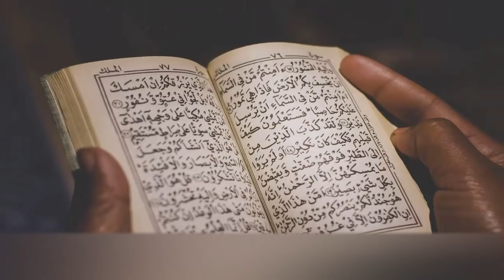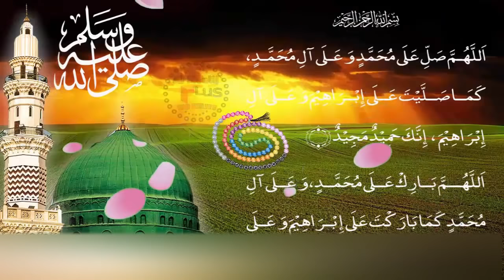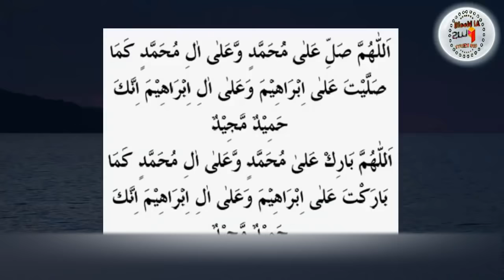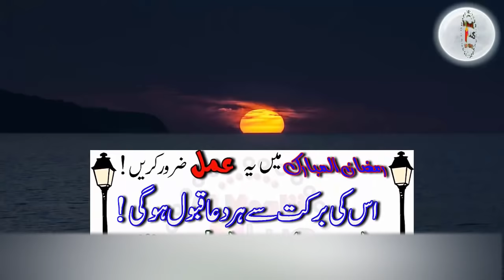Ramzan Al Mubarak Ka Khas Amal | Har Duaa Qabool Insha Allah | Mujarab Wazifa | By Al Moalij Plus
dosto hamari aaj ki video main Ramzan Al Mubarak Ka Khas Amal bataya jae ga ye sirf 3 din ka amal hai Ramzan Al Mubarak Ka Khas Amal baad namaz e isha is amal ko karna hai poore yaqeen ke sath is amal ko karen Ramzan Al Mubarak Ka Khas Amal dunya ki har jaez hajat ke liye ye amal bahot aazmuda hai Ramzan Al Mubarak Ka Khas Amal ki baqi mukamal tafseel video main bata di gai hai.

●▬▬▬▬▬▬▬▬▬▬▬ஜ۩۞۩ஜ▬▬▬▬▬▬▬▬▬▬▬●
                             MY OTHERS VIDEOS LINKS
●▬▬▬▬▬▬▬▬▬▬▬ஜ۩۞۩ஜ▬▬▬▬▬▬▬▬▬▬▬●